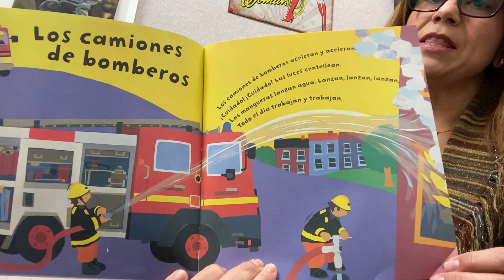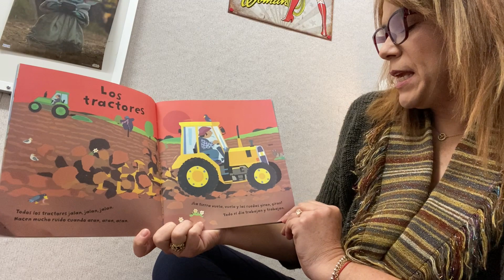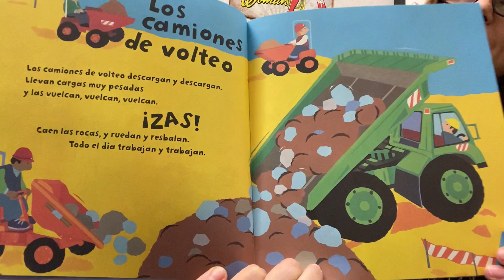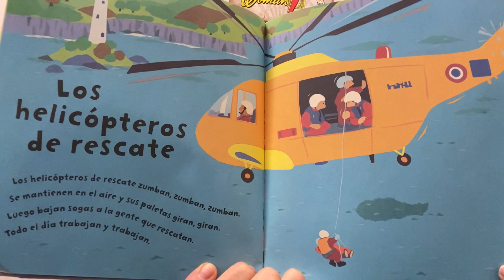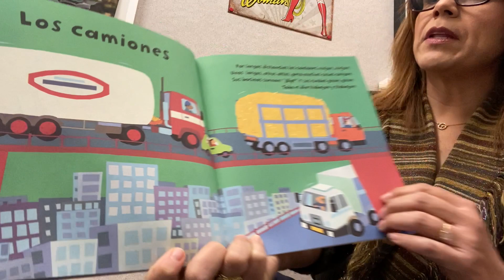Cavan, Cavan, Cavan Escrito por Margaret Mayo y Alex Ayliffe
Acompañame y conoce que hacen los buldóceres, los transportadores y las apisonadoras. Te doy una clave, todos ellos trabajan y trabajan!